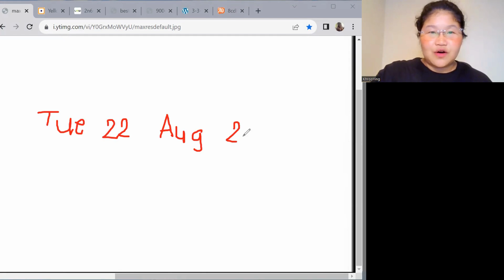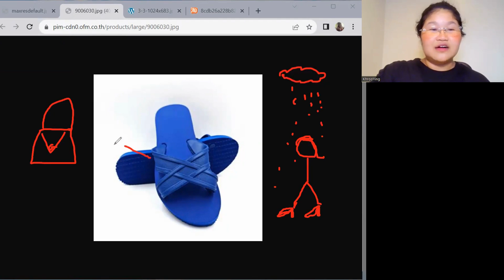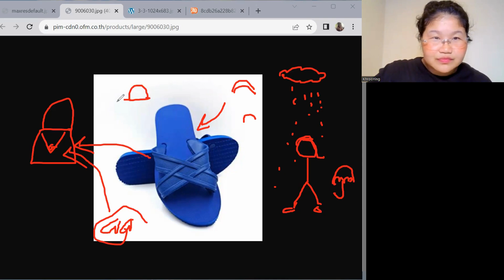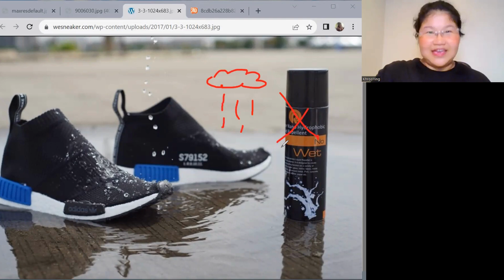Essential rainy day items | Beginner Thai Class with KhrooYing | Understand Thai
I've got a 4-week class starting September 4, 2023.